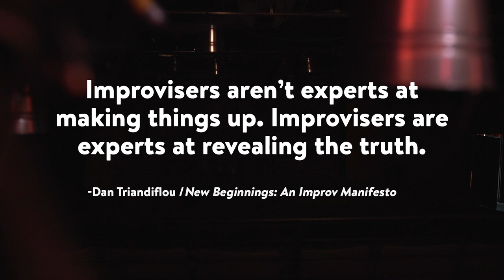The Garage - Episode 3 - Self Reflection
This week on The Garage Meisner exercises come to the rehearsal hall. Sometimes you just have to look in the mirror and put it all on the line.

Dad’s Garage and Chorus Films presents The Garage - a comedic soap opera based on the very real and very shocking events of an Atlanta improv comedy theatre.

Director: Tom Rittenhouse
Executive Producer:  Kevin Gillese
Writers: Kevin Gillese, Mark Kendall, Megan Leahy, Ed Morgan
Dialogue Improvised By: Hannah Aslesen, Freddy Boyd, Perry Frost, Matt Horgan, Kirsten King, Rueben Medina, Whittney Millsap, Joshua Quinn, Dan Triandiflou
Producers: The Chorus Films, Troy Bieser, Judith Hoffman, Meagan Massa, Tom Rittenhouse, Laura Scott
Line Producer: Megan Dahl

Starring
“Hannah”  -  Hannah Aslesen
“Freddy”   -  Freddy Boyd
“Perry”  -  Perry Frost
“Kirsten”  -  Kirsten King
“Rueben” -  Rueben Medina
“Whittney”  -  Whittney Millsap
“Joshua”  -  Joshua Quinn
“Dan”  -  Dan Triandiflou

And featuring - Josh Gould, Matt Horgan, Leroy the Dog

Directors of Photography: Joey Kopanski, Trevor May, Jordan Pilgrim
Editor: Tom Rittenhouse
Production Designer : Julian Verner
Costume Designer : Liz Singleton
Music Composer: Ben Holst

1st Assistant Director : Garrett Detrixhe
1st Assistant Camera : Katie Hawkins
2nd Assistant Camera : Duane Stanford
Gaffers : Julian Fedele, Landon Kovalick
Lighting Intern : Frances Smith
Technical Director : Jamie Warde
Location Manager : Tara O’Neill
Sound Mixer : Skip Lapekas
Anime Art: Perry Frost
Graphic Designer:   Adam Pinney
Stills Photographer:  Cory Locatelli
Production Assistants: Maggie Beker, Mark Michael, Allison Ponce
Post-Production Sound Services:  Tube Creative
Sound Designer: Greg Partridge
Voice Over: Tara Ochs

Special Thanks --
Aperturent, Bone Lick BBQ, Catlanta, Gusto!, Publix, Set Supplies, The Chorus Films, Josh Gould, Rory Hawkins, Adam Pinney, Matthew Pritchard, Robin Thornett, Julia Rittenhouse